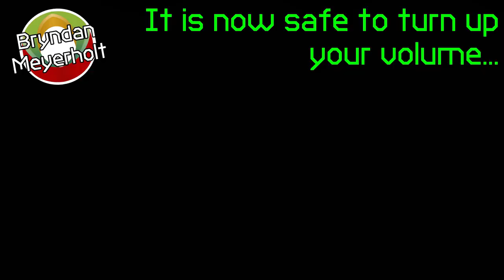[FIXED] Meyerfonts Second Logo Animation Effects 2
Reuploaded because I forgot the mirror on the fourth R1VMW effect. Thanks to @goombella8bit for noticing.